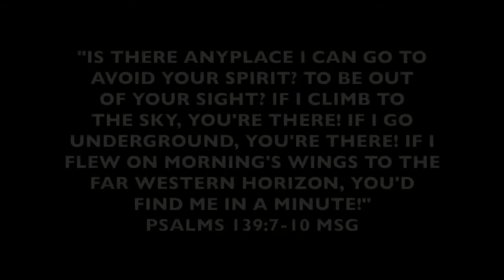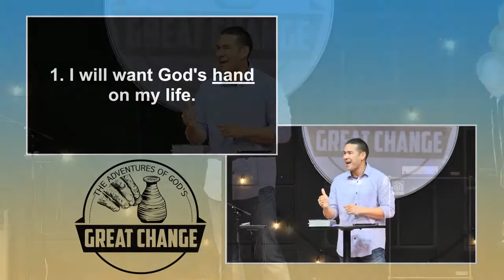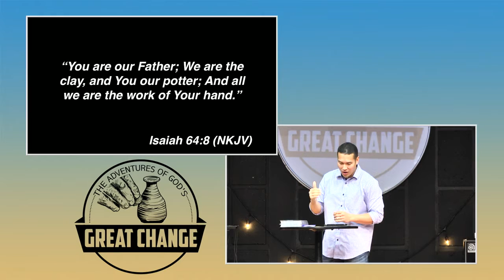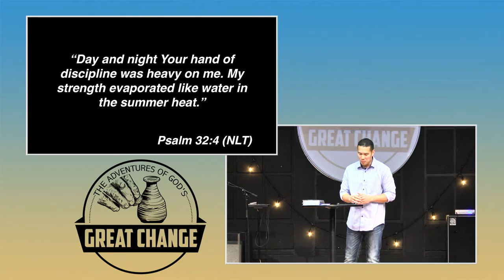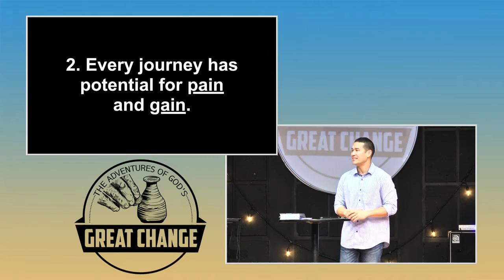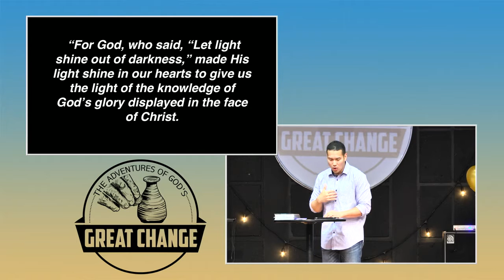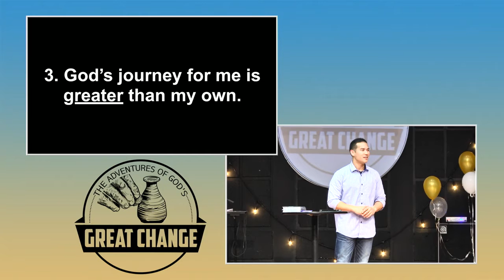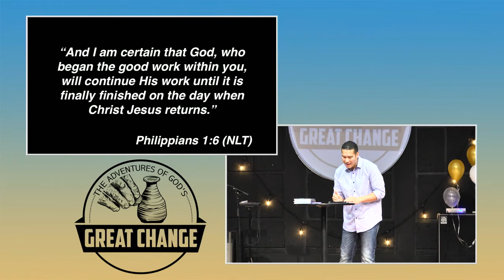"A New Journey" By: Pastor Sheldon Lacsina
Every year, God gives us a sense of a new beginning, an opportunity to make changes in our lives for the better. Change is hard for many people, you'll experience emotional rides that sometimes bring in fears. This year, with whatever change God is going to do in you, think of it as a new journey, and on this new journey, God will provide for you all you need. He is the One sculpting, shaping and molding your life for the better.

Series: The Adventures of God's Great Change
Sunday, January 1, 2017